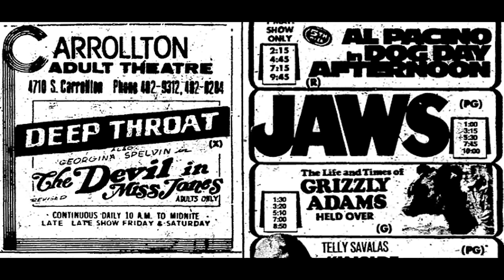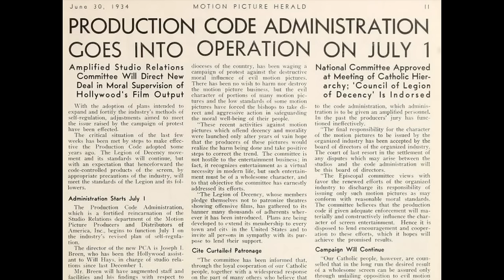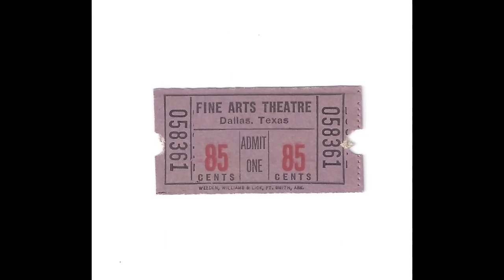Genre Out of Time: The S. Craig Zahler Trilogy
This was a passion project for my senior capstone project. the audio is a little wonky and spots, but I did my best to correct it. I hope you enjoy.